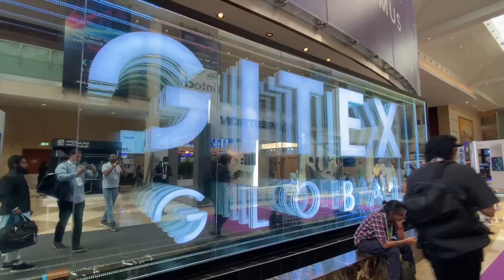GITEX GLOBAL (5) جيتكس جلوبال